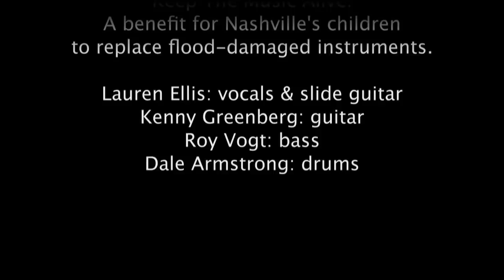The Guitar Show ... live! Featuring Lauren Ellis & band with "Roll On"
The Guitar Show with Andy Ellis is a weekly radio program that broadcasts on-air and online from Nashville and San Antonio. Featuring interviews with leading guitarists, new releases, classic tracks, and beaucoup guitar lore, the one-hour program is designed to inspire and entertain players and guitar fans alike. For details and links to stream the show, visit theguitarshow.com.

This clip was shot on May 28, 2010, at our fund raiser to help Nashville kids replace musical instruments lost in the May flood. The show was organized by our program's producer, John Haring. If you can overlook the occasional camera jitter caused by low-frequency concussion (triggered by the kick drum pounding through the sound system and shaking my lightweight tripod), you'll hear some great guitar playing.

We have dozens of interviews with top players archived and available to stream on demand. If you love guitar, you'll be glad you did! —Andy Ellis